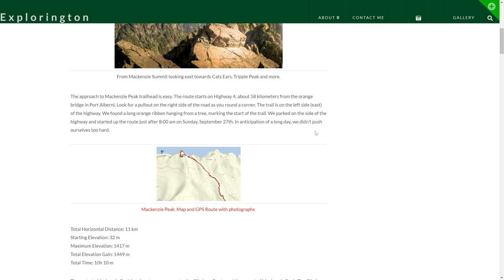Most Beautiful View on Vancouver Island | Perez Lookout, Hiking Documentary | 46/1000 | SUMMIT FEVER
Blogs on the Mackenzie Range:
Chris Istace:

Trail Runners
Sun Hat
Trekking Poles
Emergence Communication
Navigation Watch
Ice Axe
Water Filter
Trail Running Backpack
Tent Footprint
Backpacking Backpack
Red Waist Pouch
Folding Water Bottle Holder
Small Knife
Medium Knife
Backpacking Toothpaste
Bear Spray
Bear Spray Holder
Running Belt

Camera Gear:
Main Camera
Main Lens
Wide Angle Lens
Macro Lens
Secondary Camera
Third Camera
Action Camera
Action Camera Holder
Camera Quick Clips
Main Drone
Backup Drone

Intro: 00:00
Hike Start: 2:20
Tree Wall: 8:35
Forest Descent: 12:49
Alpine: 13:52
Waterfall: 14:39
Crux: 16:13
Mackenzie Bowl: 18:25
Perez Lookout Climb: 20:17
Summit: 21:50
Descent: 26:14

Date Filmed: August 8, 2022